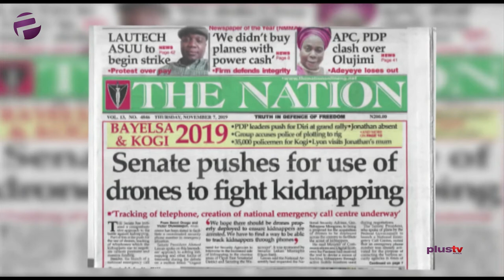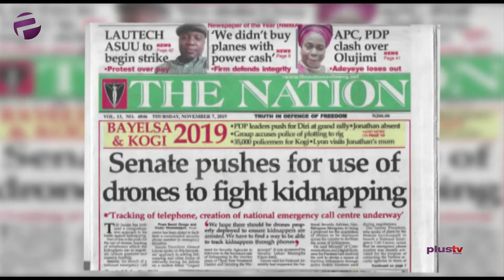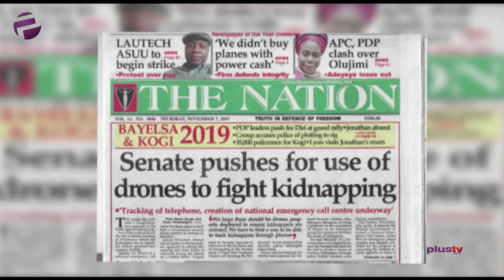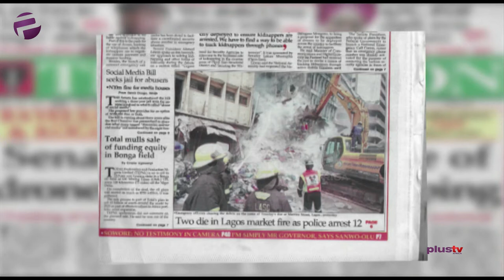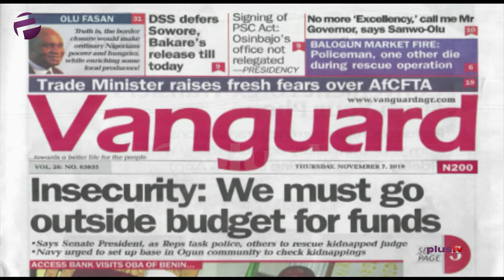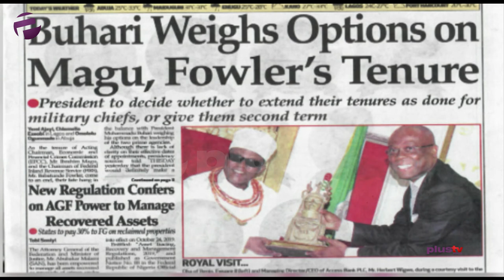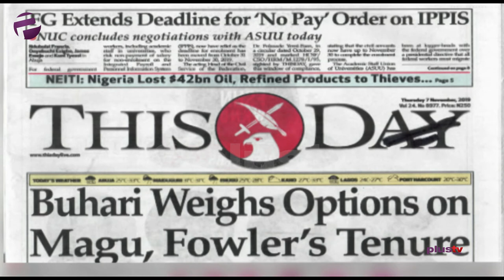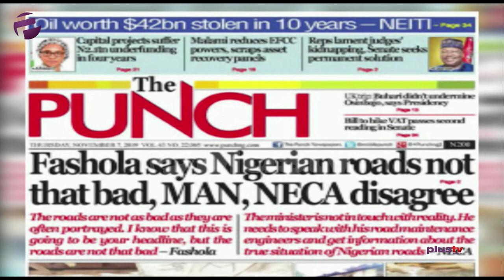Drones Proposed To Fight Kidnapping In Nigeria, LAUTECH ASUU To Begin Strike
Ify Orji and Femi Idowu Adegoke joined Amaka Okoye to review the biggest stories in Newspapers today.